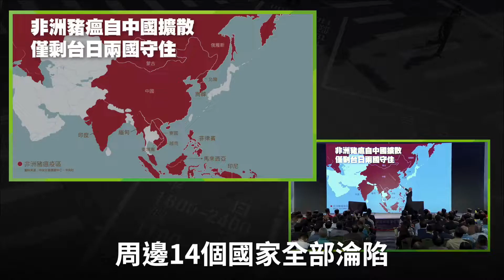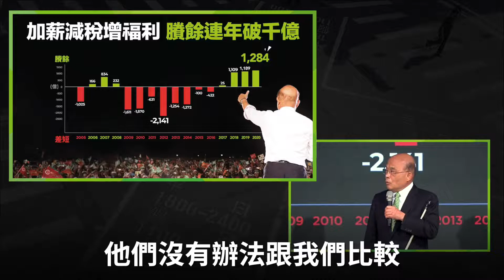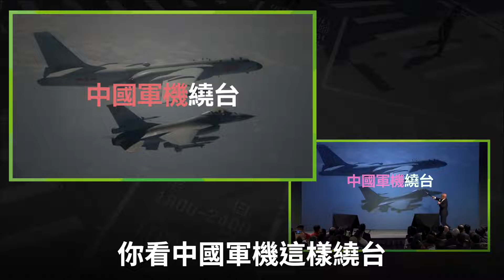繼續衝 繼續拚 國家繼續向前進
影片來源:行政院院長 蘇貞昌臉書